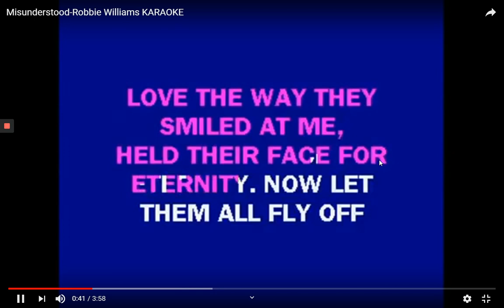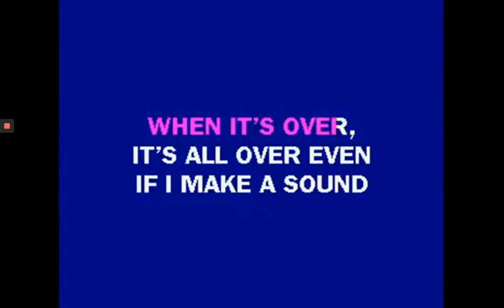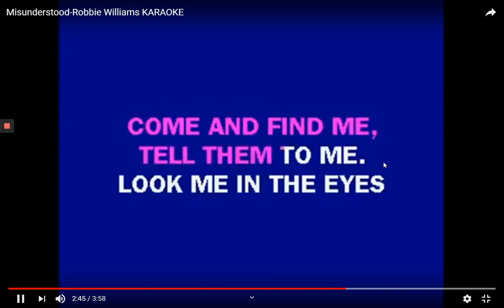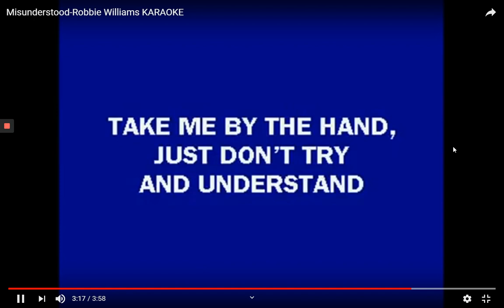Finley Quaye - Misunderstood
Stream the full 'In And Out Of Conciousness: Greatest Hits 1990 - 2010' album

Song
Misunderstood
Artist
Finley Quaye